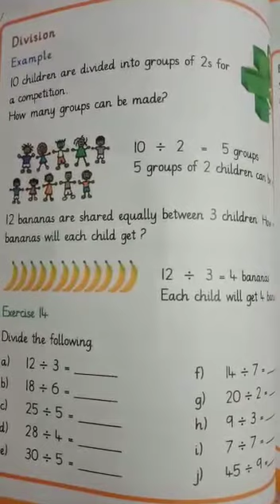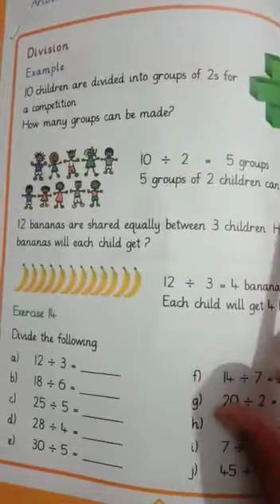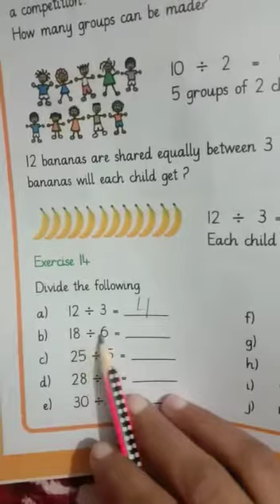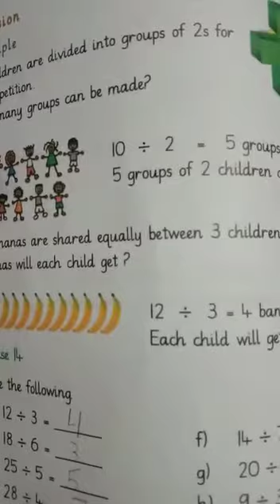Class 2 Math Chapter # 3 Topic # Division Page # 41